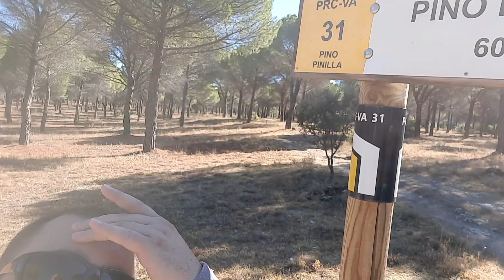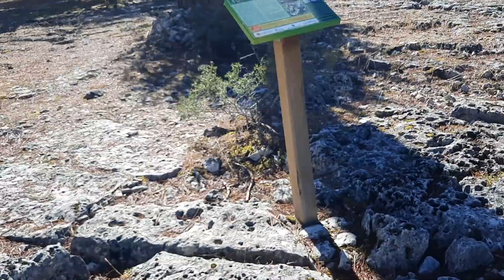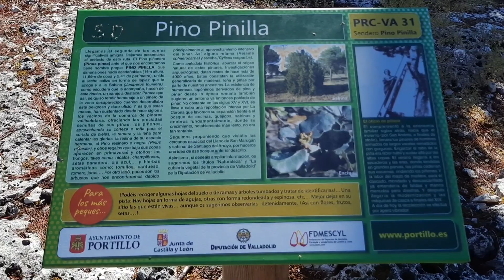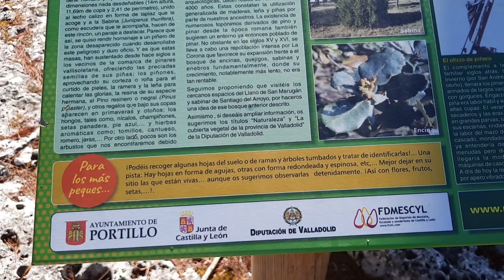senderismo valladolid, pino pinilla, arbol notable